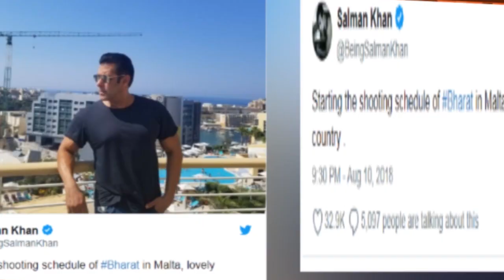Bollywood Weekend Hindi News | 13-18 August 2018 | Bollywood Latest News and Gossips